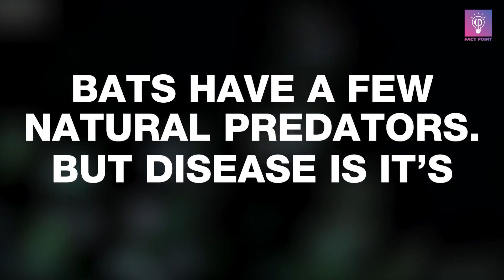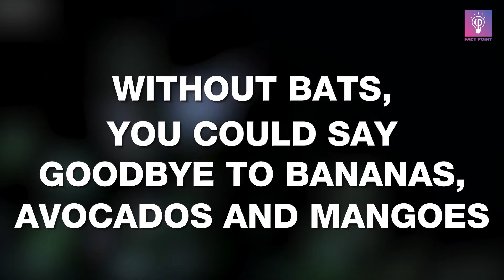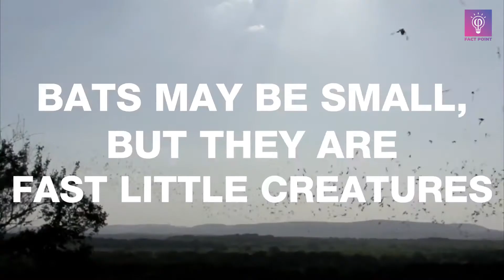Bat Facts -आपके लिए बेहद जरुरी चमगादड़ों से जुडी हैरान कर देने वाली बातें,पूरी विडियो जरुर देखें !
Have you ever wondered how little we know about Bats? You know those dangerous-looking flying creatures? That comes out only after sunset?

Generally, they are considered to be frightful creatures of the darkness. And now, they’ve also been blamed as the possible source of the most frightening scourge of modern times – the Novel Corona COVID-19 virus.

But the truth is that they’re an important species that impact our daily lives in ways we might not even realize. From pollinating our favorite fruits to eating pesky insects, to inspiring medical marvels in research labs around the world - bats are the unsung heroes of the night.

Let’s check out some interesting Bat Facts.